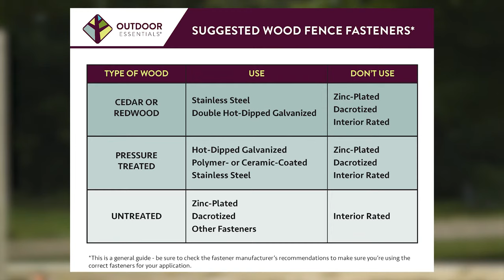How to Build a Wood Privacy Fence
In this video, we'll show you how to build a privacy fence using dog ear wood fence pickets.